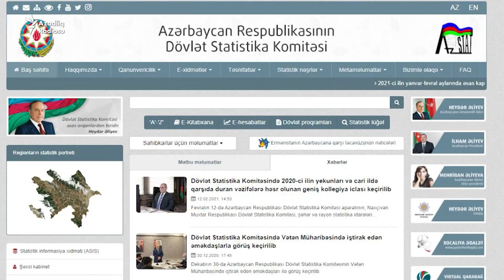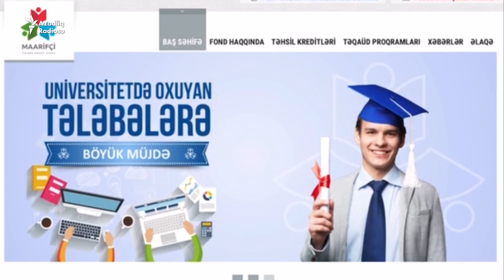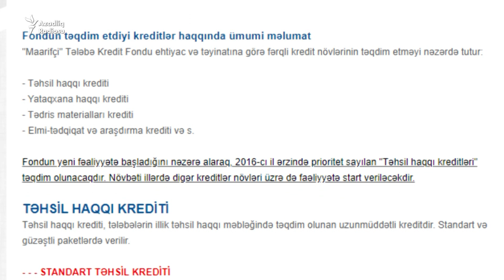6 minə yaxın tələbə təhsil haqqını ödəyə bilmədiyindən universitetdən çıxarılıb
6 minə yaxın tələbə təhsil haqqını ödəyə bilmədiyindən universitetdən çıxarılıb. Hökümət kredit vəd edir